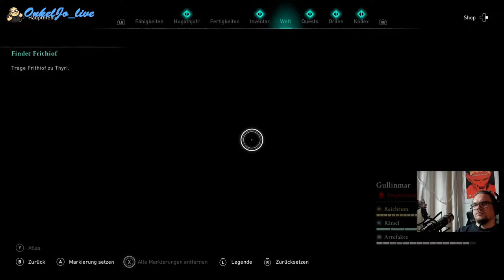Assassin's Creed Valhalla - Frithiof, der blinde Zwerg (Ragnarök)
Die Erweiterung "Die Zeichen von Ragnarök" ist da! In der Erweiterung erlebt Eivor neue Visionen ihres Götter-Ichs Havi. Auf der Suche nach den letzten Weltereignissen und der Start in die Hintergrundgeschichte.